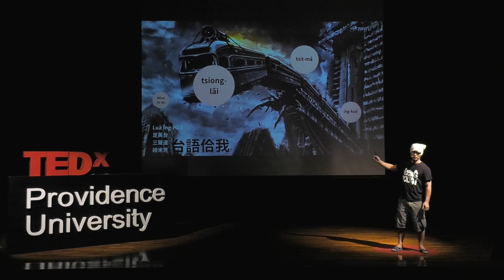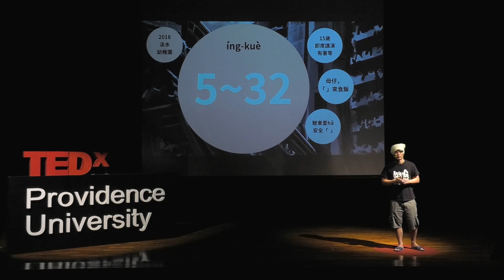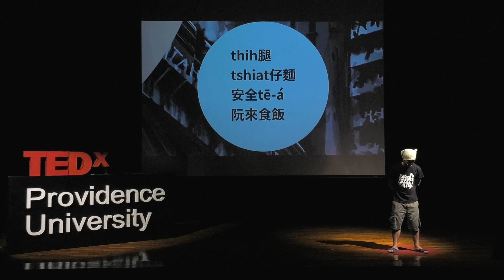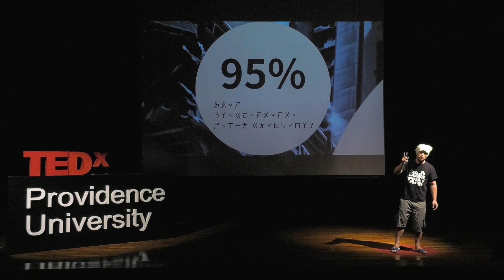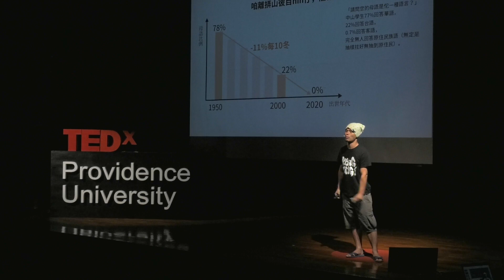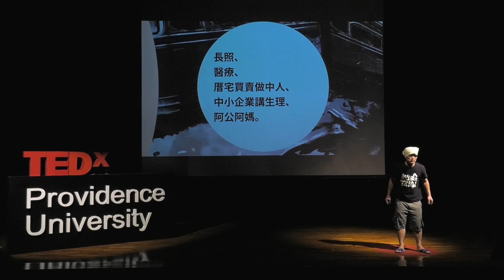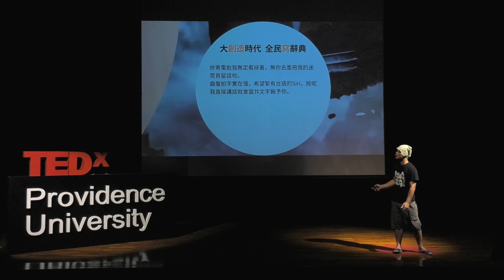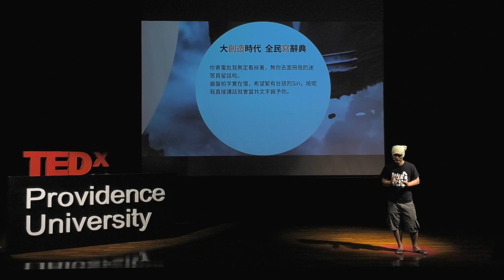將家己活做一个台灣人 | 阿 華師 | TEDxProvidenceUniversity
佇咱這个時代，這个全世界攏拚性命想欲揣著家己「在地文創特色」的時代，偏偏嘛是「全球化」造成台灣囡仔愈來愈成外國人的時代，佇咱這个時代，「做一个台灣人」毋是咱佇台灣出世、大漢，就自動完成的代誌，是愛拚勢去做的工課。 |阿華師|
足英台三聲道磅米芳頻道創辦人 This talk was given at a TEDx event using the TED conference format but independently organized by a local community.